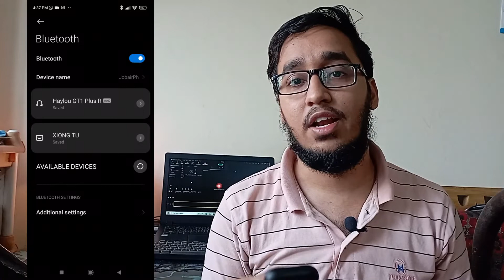Haylou GT1 Pro/Plus/X1/GT6 Earbuds One Side Not Working Problem Solved! How To Reset Haylou Earbuds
You need to reset your earbuds. In this video, I will show how to factory reset your Haylou earbuds, If you face one earbud not working or not connected to any device!